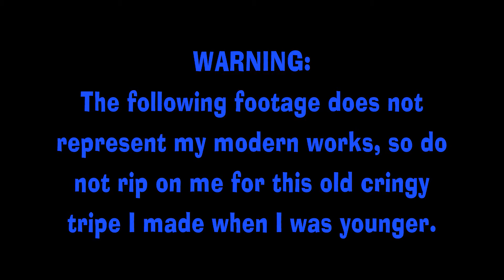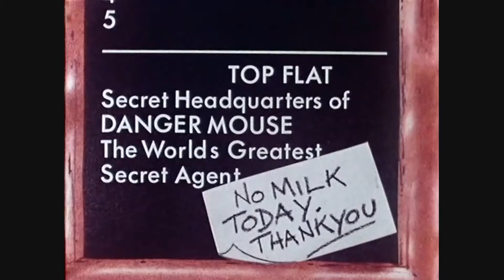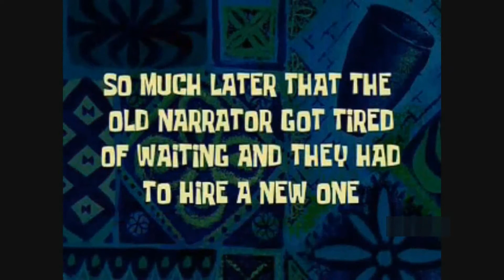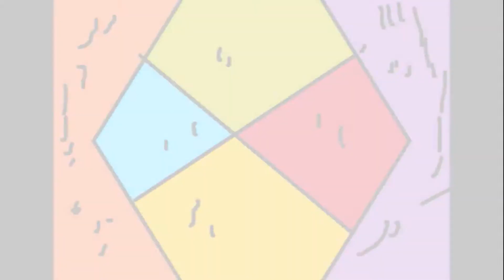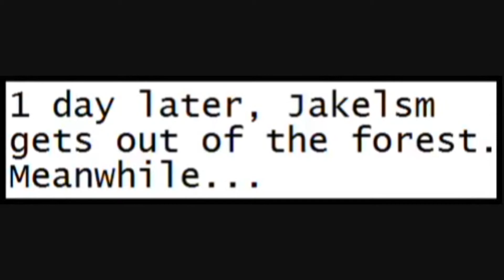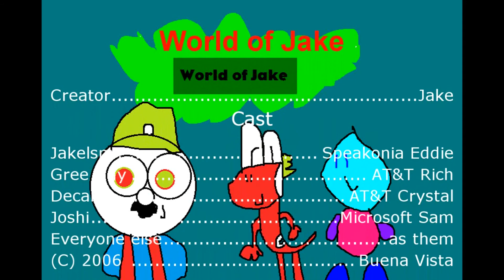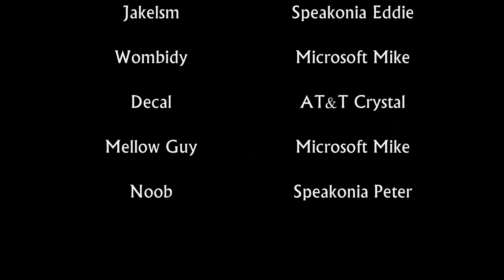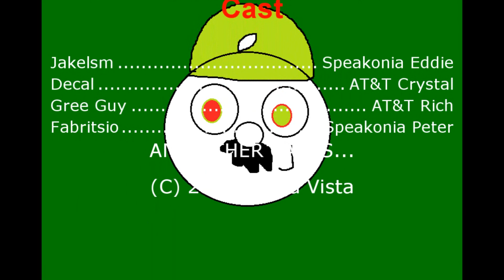World of Jake: Season 2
WARNING: The following footage does not represent my modern works, so do not rip on me for this old cringy tripe I made when I was younger.

Meet Jakelsm. He has a life that's full of trouble, mystery and best of all, fun! Him along with his friends, Wombidy, Joshi, Daisy, Fabrizio and Mouzer, live in 123 World of Jake in New York. The group go on alot of escapades and it usually ends in disaster!

Season 2:
First episode: ‎29 ‎May ‎2011
Last episode: 22 ‎November ‎2011

Episode Listing
0:00:00 Intro
0:00:32 Ratitis
0:04:51 Decal vs 3 Ballerinas Dancers
0:11:09 Tina the Tapper
0:16:13 Can You Spare a Toy?
0:27:48 Take One
0:34:32 Jakelsm Watches Super Mario anime
0:43:34 Insert Title Here
0:45:22 Jakelsm's Nightmares
0:48:53 Jakelsm's Sleepover
0:54:00 Vlog-a-thon
0:59:48 Nyan Jakelsm
1:03:56 Flying Circus
1:05:31 MLB Short